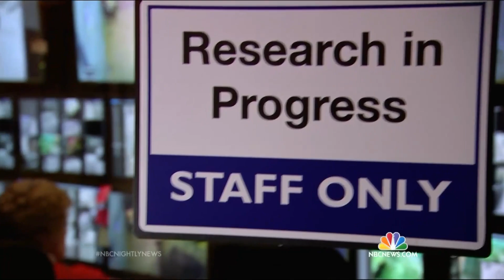‘Bei Bei’ Helping Scientists Learn More About Beloved Pandas | NBC Nightly News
Researchers are monitoring Bei Bei’s every move and studying the giant panda cub to help them learn about more about the beloved animals.